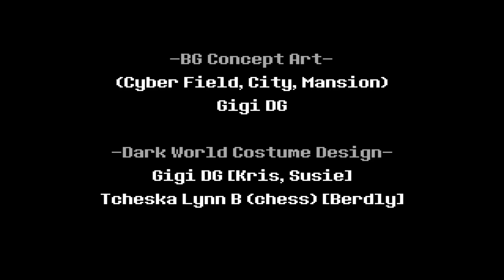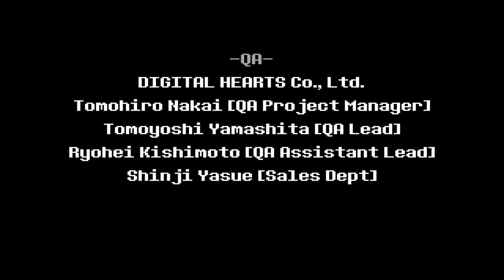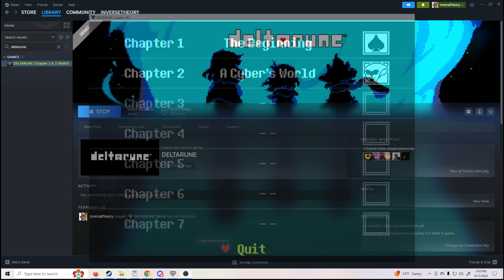Deltarune Chapter 2 first time playthrough(With commentary!) Part 5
The post game of the whole situation. Just a lot of talking and information being revealed and whatnot. What an ending.